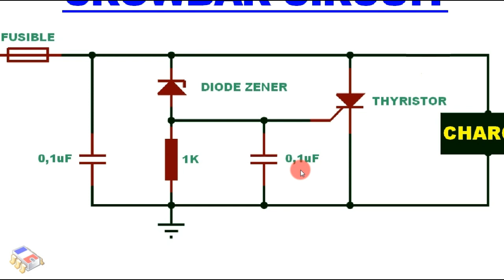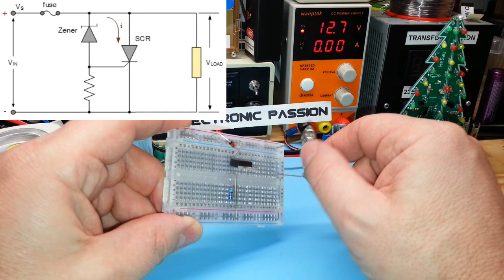Comment protéger alimentation avec circuit crowbar thyristor diode fusible électronique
Comment protéger facilement une alimentation d’un court circuit ou une surtension.
La protection du pied de biche est un mécanisme de protection à sécurité intégrée qui court-circuite la sortie d'une alimentation électrique dans des conditions de défaillance telles qu'une surtension. La protection du pied de biche peut également désigner un circuit qui a pour seul but de faire sauter un fusible en le soumettant à un courant élevé.
Un circuit de pied de biche est généralement placé entre les bornes de sortie de l'alimentation électrique, pour protéger la charge contre toute surtension. Il le fait en court-circuitant les bornes (en plaçant un pied de biche), ce qui désactive le dispositif de protection. Cela peut faire sauter le fusible, déclencher le disjoncteur ou arrêter certaines parties du circuit afin de couper l'alimentation de la charge. La protection est utilisée pour les alimentations à basse et haute tension.
La protection du pied de biche utilise un circuit de détection pour surveiller la tension de sortie de l'alimentation et la comparer à une valeur prédéfinie. En cas de surtension, il déclenche le dispositif pied de biche qui à son tour court-circuite les bornes de sortie, coupant ainsi l'alimentation.
Les deux composants couramment utilisés pour le dispositif de pied de biche sont le redresseur commandé au silicium (SCR) connu sous le nom de thyristor et le MOSFET. Le circuit de surveillance, et le dispositif pied de biche, dépend de la sensibilité du circuit protégé et du type de contraintes attendues ou subies. Une protection successive dépendra de la capacité du circuit ou de la charge protégés à survivre à la surtension et au temps de réponse du dispositif de protection.
La surtension ou d'autres conditions de défaut peuvent survenir en raison d'une erreur de l'opérateur, d'un défaut de la charge ou de l'alimentation. En raison de la nature et de la sensibilité de l'électronique actuelle et des tensions de fonctionnement extrêmement faibles, il est important de s'assurer que les tensions de sécurité ne sont pas dépassées. Sinon, les surtensions peuvent endommager les équipements coûteux et sensibles.
Crowbar protection is a fail-safe protection mechanism which shorts circuits the output of a power supply under failure conditions such as overvoltage. Crowbar protection can also refer to a circuit which has its sole purpose to cause a fuse to blow by subjecting it to high current.
A crowbar circuit is usually placed across the power supply’s output terminals, to protect the load against any overvoltage. It does this by shorting the terminals (placing a crowbar across) which deactivates the protection device. It may blow up the fuse, trip the circuit breaker or shut down some parts of the circuit so as to cut off the power to the load. The protection is used for both low and high voltage power supplies.
The crowbar protection uses a sensing circuit to monitor the supply’s output voltage and compare it against a preset value. In the event of an overvoltage, it triggers the crowbar device which in turn short circuits the output terminals, hence cutting off the power.
The two commonly used components for the crowbar device are the silicon controlled rectifier (SCR) known as thyristor and the MOSFET. The monitoring circuit, and crowbar device, depends on the sensitivity of the circuit protected and the type of stresses expected or experienced. A successive protection will depend on whether the protected circuit or load can survive the excess voltage and the protection device’s response time.
The overvoltage or other fault conditions may arise due to operator error, a fault in either the load or the power supply. Due to the nature and sensitivity of the present day electronics and extremely low operational voltages, it is important to ensure that the safe voltages are not exceeded. Otherwise the excess voltages can damage expensive and sensitive equipment.